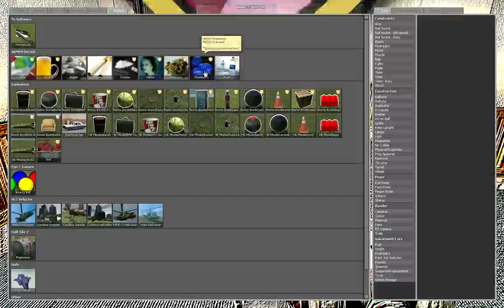Trippin On Shrooms In Gmod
Gmod Drugs Paddo Trippiee Space Trippe